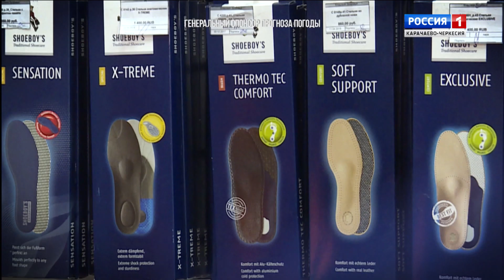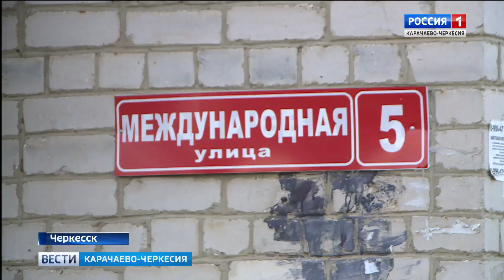Вести Карачаево-Черкесия 19.12.2018